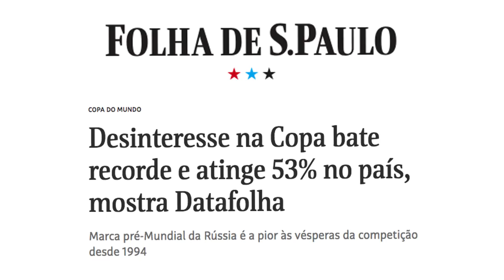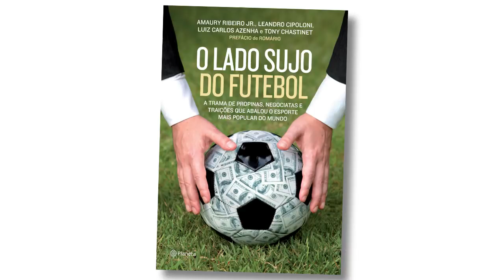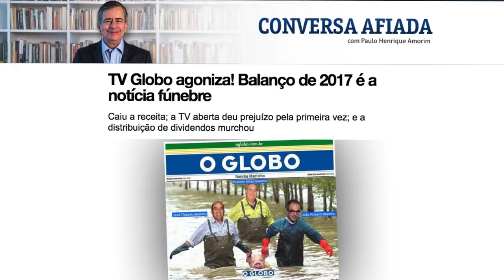Datafalha: brasileiros se lixam para a Copa!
O Datafalha apurou que 53% dos brasileiros se lixam para a Copa do Mundo que se abre daqui a dois dias, na Rússia.

Há 25 anos não se via desprezo igual!

Os pesquisologos do Datafalha acham que a culpa é do Alckmin que não passa de Pindamonhangaba: a desesperanca, com a "incerteza eleitoral", que, hoje explica tudo no PiG: desde a geada em Santa Catarina à explosão do dólar...

A TV Afiada tem outra explicação.

É que a Copa não é do Mundo mas, aqui, só da Globo.

E do Corinthians porque, como o Faustão, o Corinthians dá à Globo faturamento aos domingos.

O Datafalha não captou a secreta essência - como diria o Mino - do fenômeno.

A TV Afiada captou...